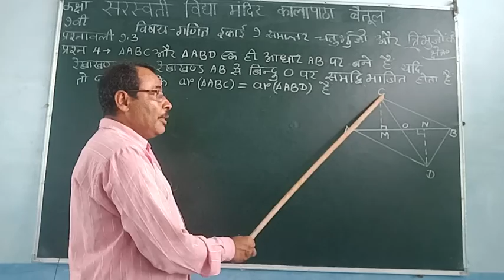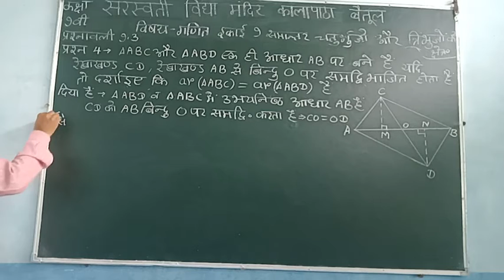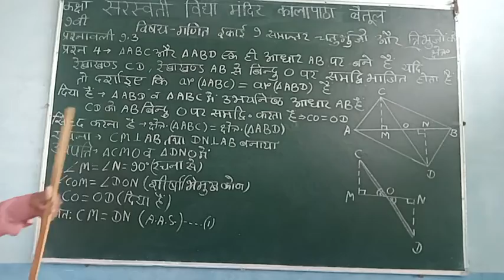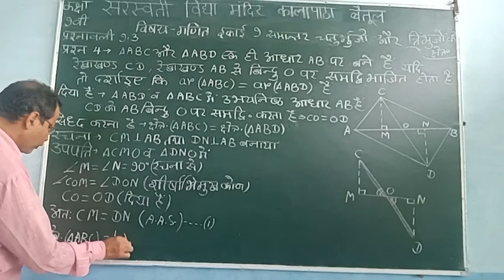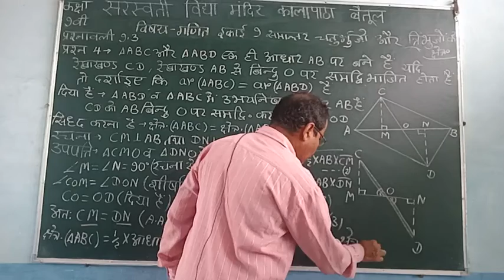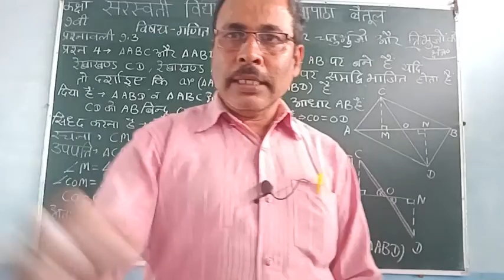Class 9 Mathematics Chapter 9 Area of Parallelograms and triangles Exercise 9.2 ka 4